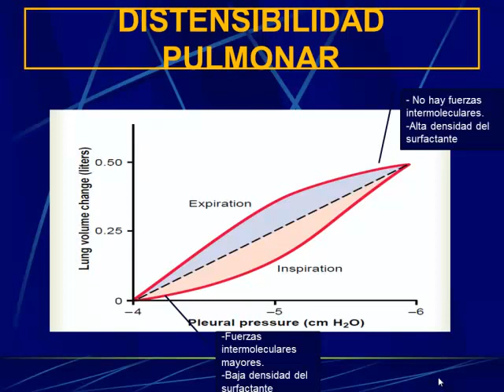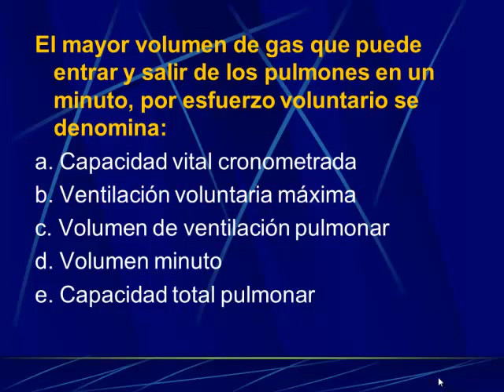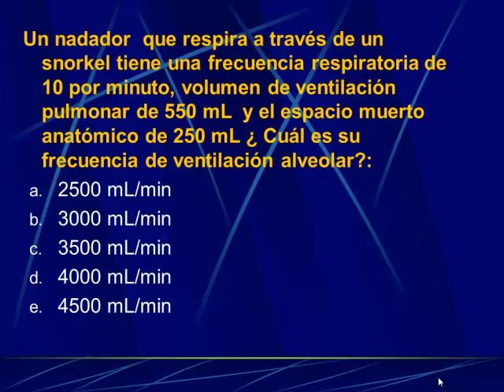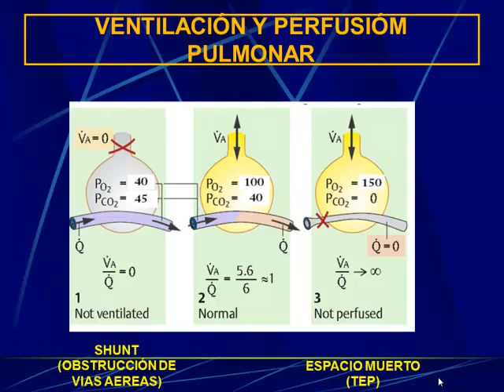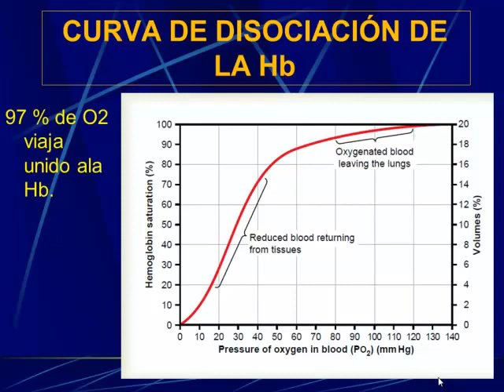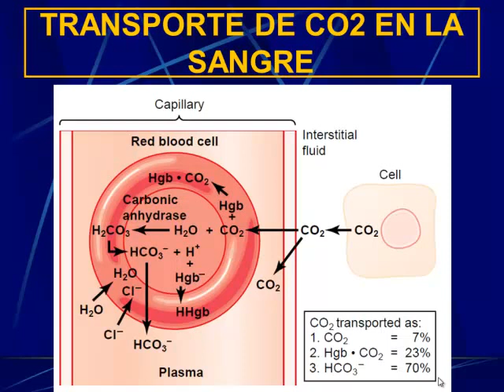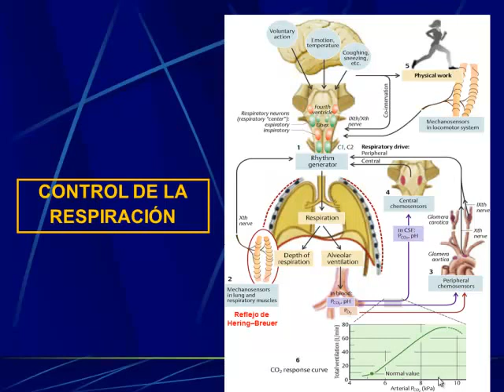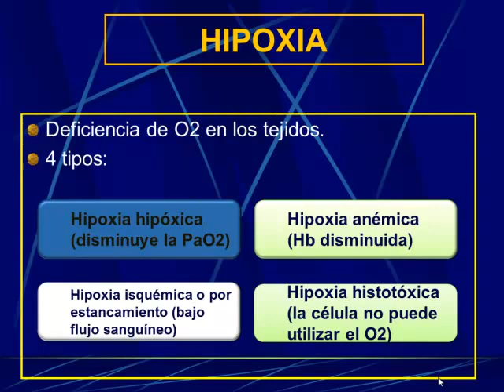Tmmed fisiología FISIO RPF2ME Video 3